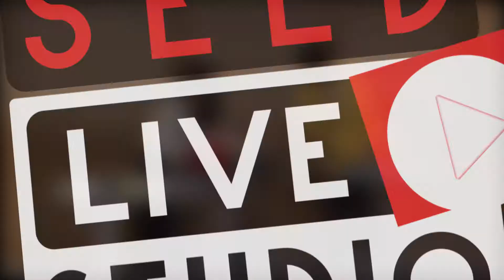SEED LIVE STUDIO - TWO PILL AFTER MEAL - WEEKEND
โชว์สดๆ โดยศิลปินที่อยู่ใน SEED CHART TOP 20
ชวนคุณร่วมสัมผัสความสนุกแบบสดๆ ทาง FACEBOOK LIVE SEEDMCOT
เปิดสตูดิโอเวลา 4 โมงเย็น ทุกวันพฤหัสบดี